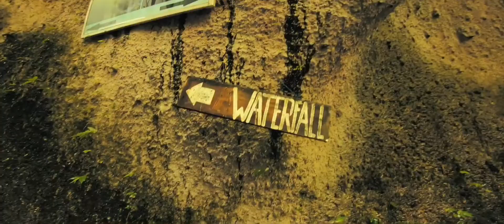Instagram-able Places in Bali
Antara tempat-tempat yang sesuai untuk para Instagrammer di Bali.

Day 1
Ulun Danu Beratan
Jatiluwih Rice Terrace
Tanah Lot

Day 2
Taman Ujung Karangasem
Tirta Gangga Water Palace
Tukad Tepung Waterfall
Tegalalang Rice Field
Luwak Coffee Plantation
Lempuyang Tample (Closed)

Contoh photo boleh di lihat di instagram : @iniafiqqqq